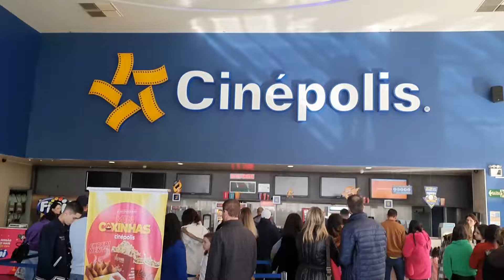ASSISTIMOS DIVERTIDA MENTE 2 | Mônica e Os Trigêmeos da Michele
FOMOS AO CINEMA ASSISTIR DIVERTIDAMENTE 2!

Resumão:
00:00 - Almoçando
00:17 - Hora de ver Divertida Mente 2
03:39 - Dia seguinte
04:50 - Hora de ir para o mercado

SOBRE O CANAL:
Eu sou a  Michele, esposa do Maurício, mãe de quatro filhos: a Mônica, de 12 anos, e os trigêmeos Matheus, Murilo e Marcelo, de 10 anos.
Aqui eu mostro nossa rotina (da manhã, tarde e noite), as lancheiras que as crianças levam para a escola, receitas das comidinhas que meus filhos adoram, curiosidades e ainda mostro comparações da minha rotina com a rotina de outras mães (e pais!) de trigêmeos e múltiplos.